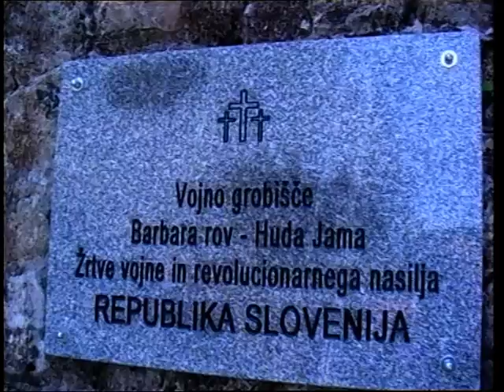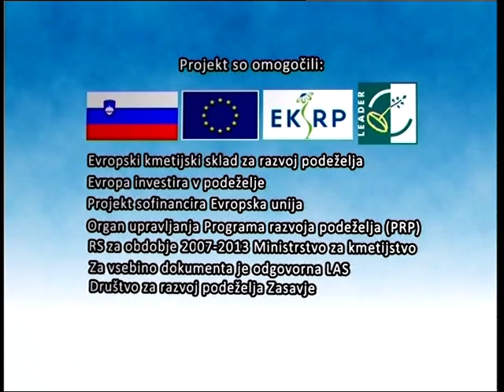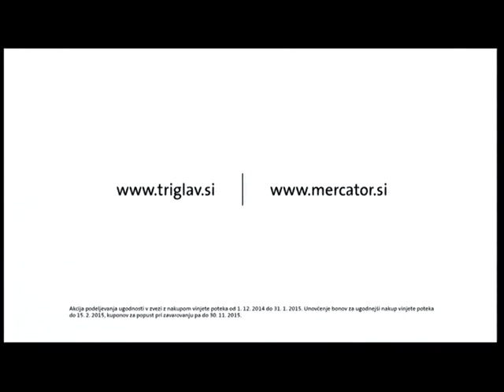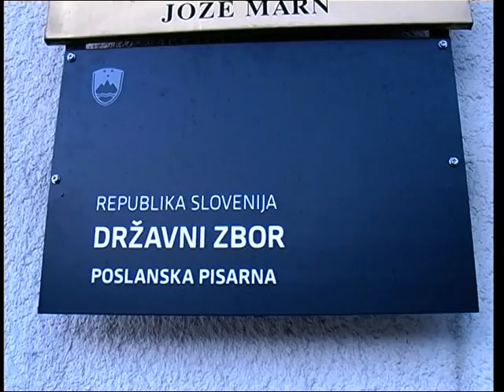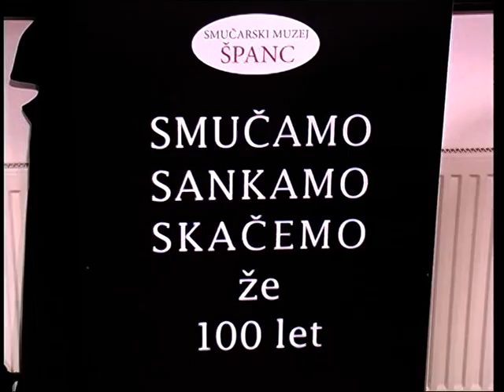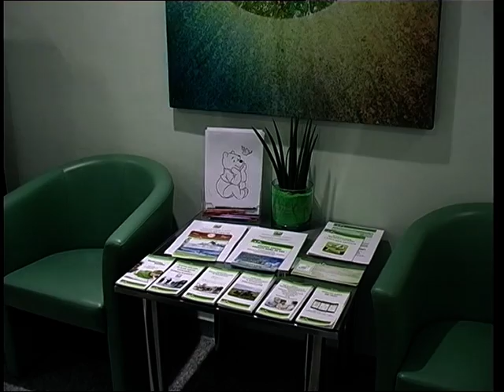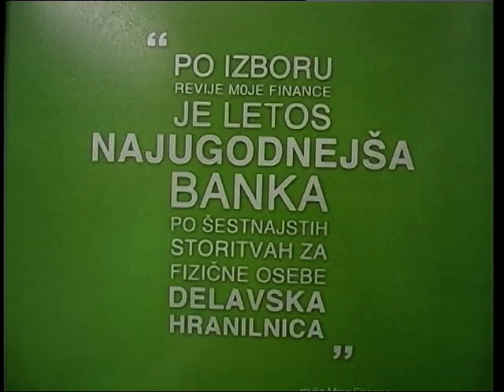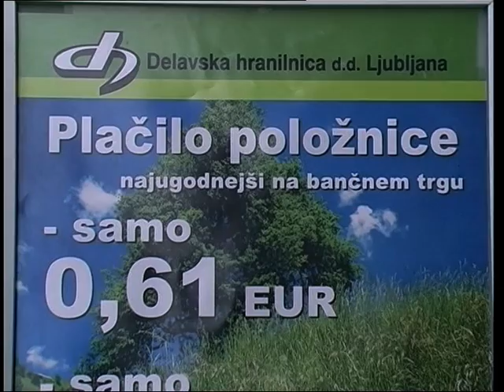Sedem, 608. oddaja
Informativna oddaja televizije ETV.